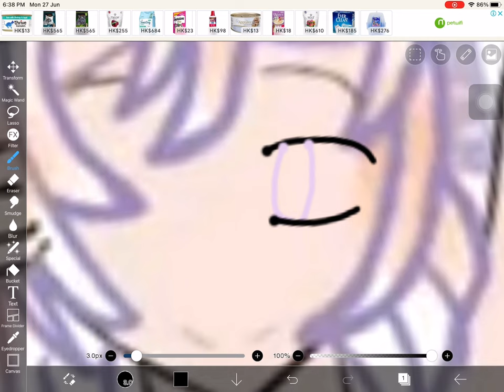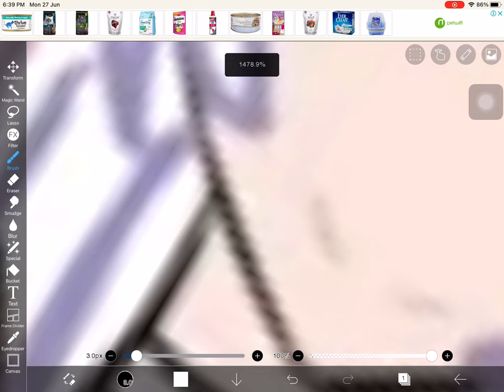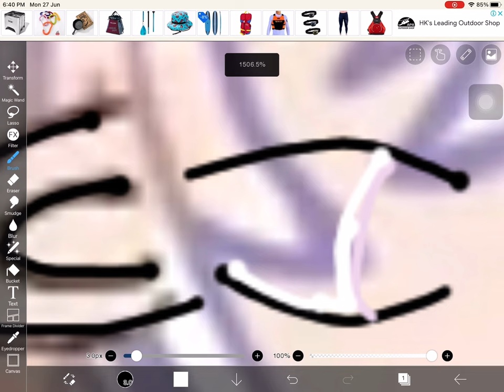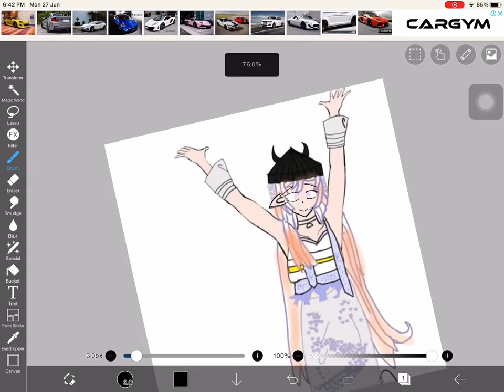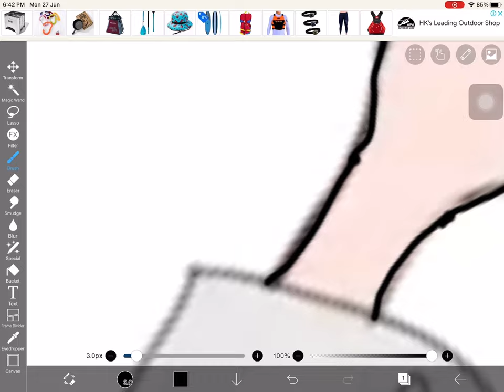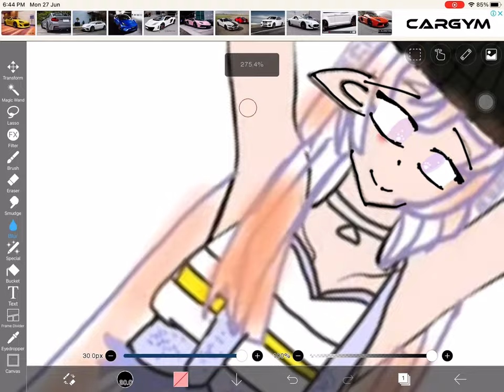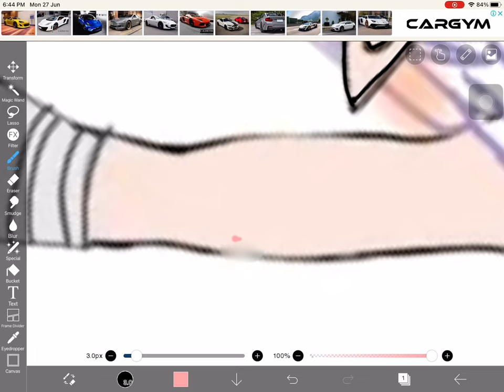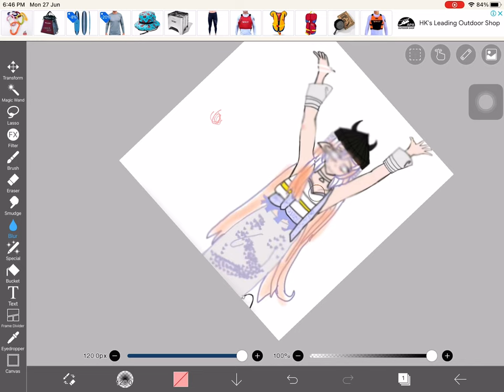I drew eyes on my fanart